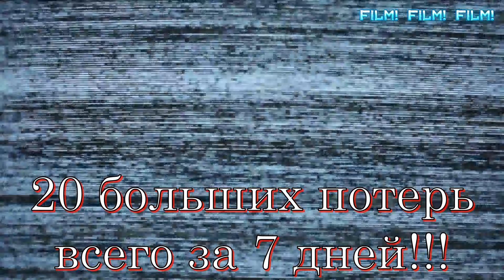20 НЕВОСПОЛНИМЫХ ПОТЕРЬ ВСЕГО ЗА 7 ДНЕЙ // 20 знаменитых людей, которые умерли за 7 дней 2024 года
НЕВЕРОЯТНОЕ КОЛИЧЕСТВО ПОТЕРЬ ВСЕГО ЗА 7 ДНЕЙ...